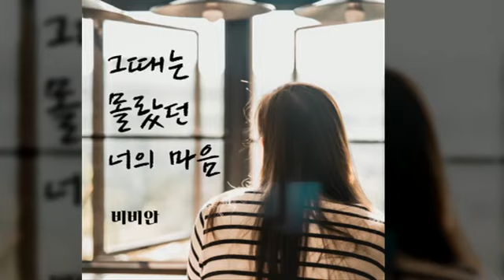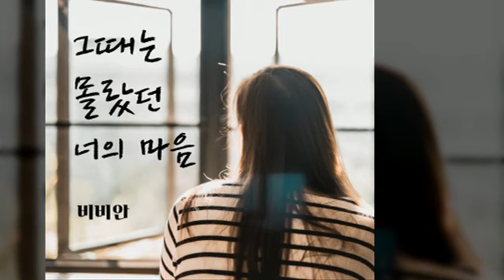01 그때는 몰랐던 너의 마음 비비안